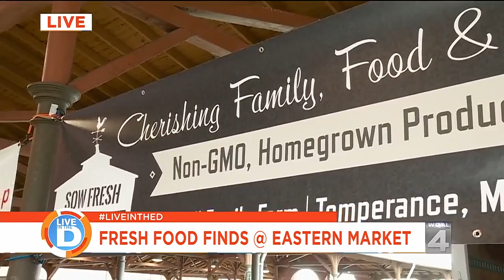The Food Is Oh "Sow" Fresh at Tuesday Market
Find fresh food from vendors like Sow Fresh Farms at Tuesday Market.